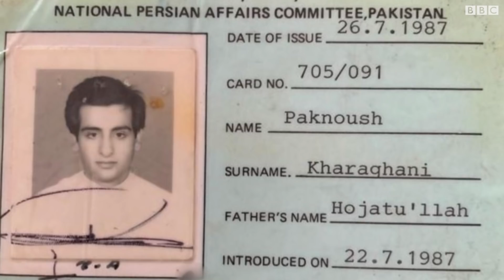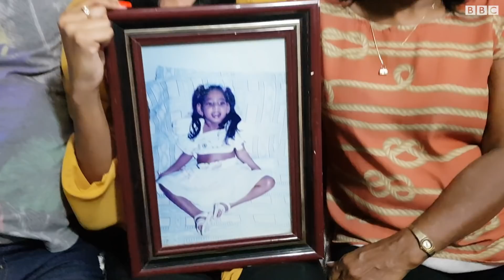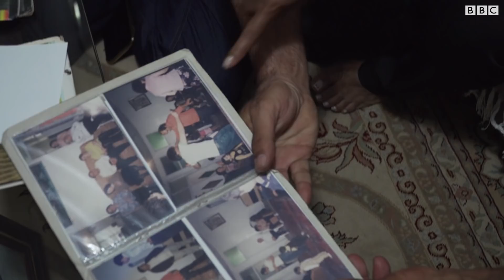A incrível saga do iraniano que encontrou "paraíso" no Brasil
A BBC News Brasil conta a incrível história de Paknoosh Kharaghani, iraniano que conquistou liberdade, amor e fortuna no Brasil após fugir do Irã aos 17 anos - em meio à guerra com o Iraque e à severa perseguição do regime islâmico a minorias religiosas.